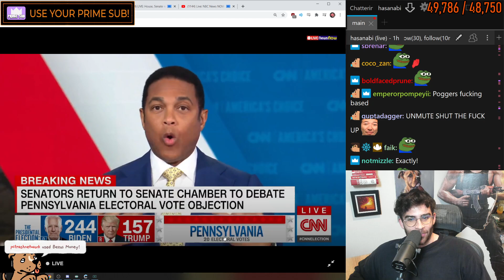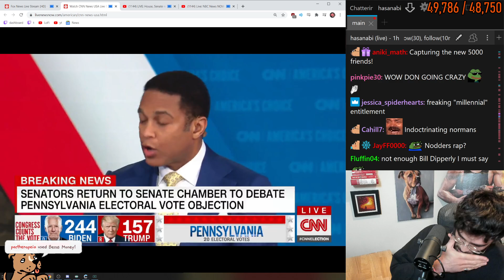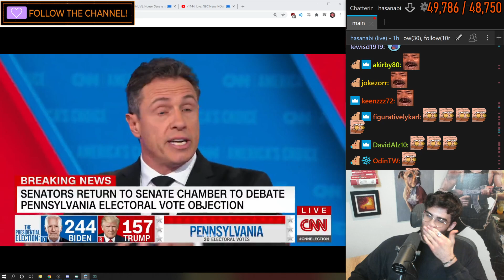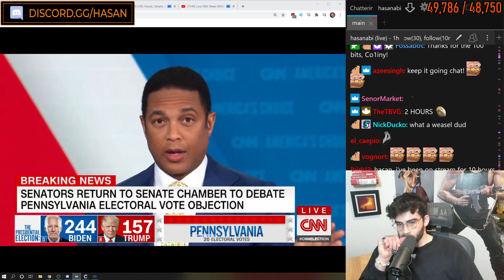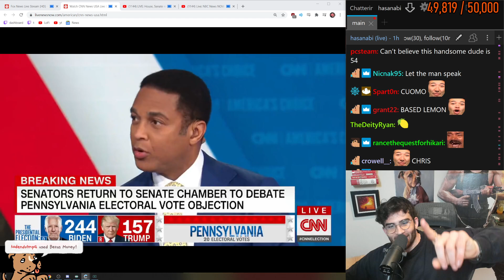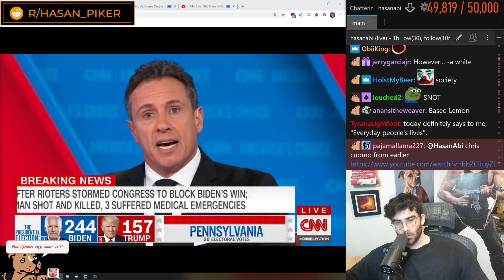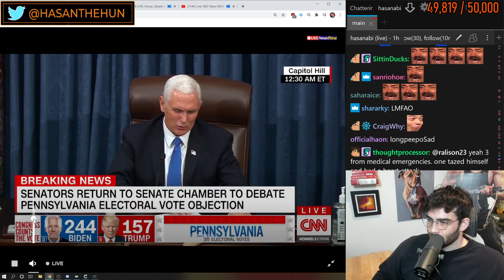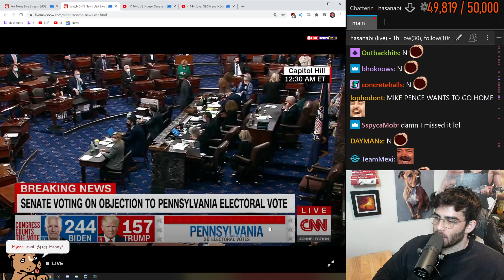HasanAbi reacts to BASED Don Lemon on CNN?!